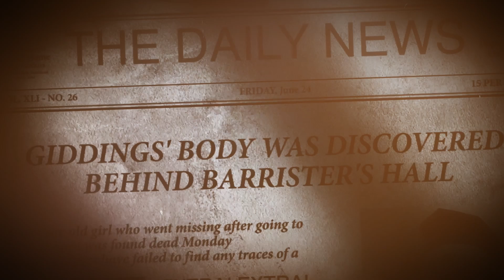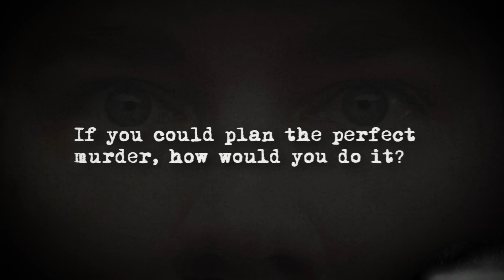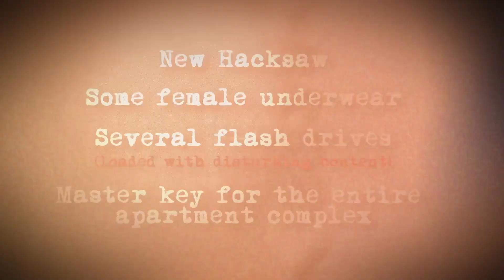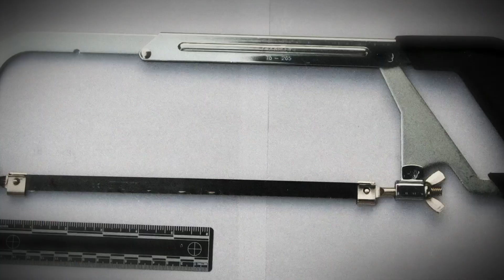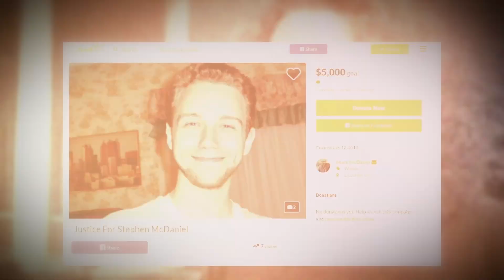Killer Finds Out the Body Has Been Found on Live TV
Lauren Giddings, a law student, was tragically murdered in 2011 in Macon, Georgia. Her dismembered remains were discovered in a trash bin near her apartment. Stephen McDaniel, a fellow law student and neighbor, was later arrested and confessed to the heinous crime.

McDaniel had been secretly observing and planning the murder for an extended period. In this video we explore the chilling details and uncover how this sinister crime came to be.